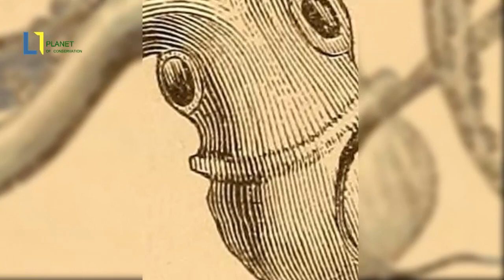Los 15 Animales más Letales del Planeta Parte 2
En la naturaleza existen animales feroces y unos muy dóciles con características únicas inherentes a el entorno donde estos cohabitan, la naturaleza les provee de las habilidades necesarias para que estos puedan cazar, esconderse o huir de sus depredadores o en otros casos atrapar a sus presas. la naturaleza moldea las formas de vida de acuerdo a las necesidades del medio, tal es el cazo que a unos les provee la invisibilidad y a otros les provee capacidades únicas para correr, volar o saltar.
En este momento miraremos 15 animales con cualidades y características únicas, habilidades como las utilizadas por:
La anaconda verde.
Los redúvidos.
Pulpo anillos azules.
Pez globo.
El pitohuí
Víbora de coral.
Araña bananera
Serpiente de cascabel
Avispón gigante.
Araña de saco amarillo.
Pez león.
La garrapata de patas negras.
'Megalopyge opercularis'.
El dragón de Komodo.

Apoyado en material de Dominio Publico el libro de la selva.